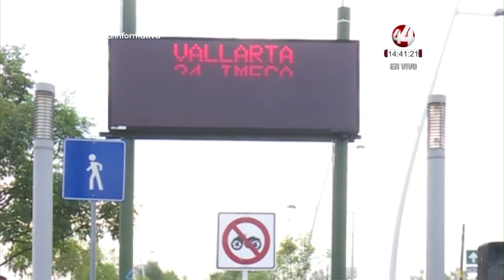Zapopan intensificará operativo contra fogatas y pirotecnia en año nuevo